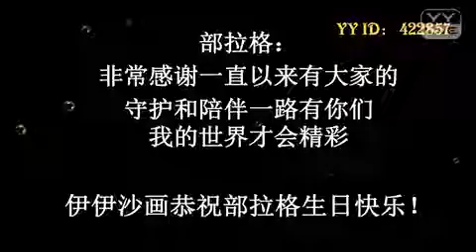YY 神曲 伊伊沙画 -《伊伊沙画倾情打造》（Artists Singing・Dancing・Instrument Playing・Talent Shows) .mp4